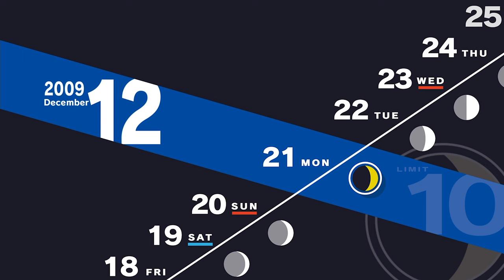Persona 3 Reload [Part 72: 12/14-12/22 December Finals] (No Commentary)